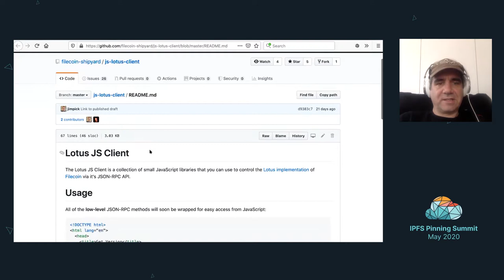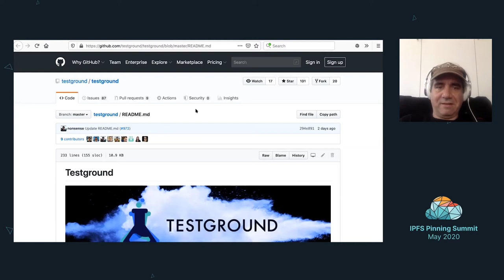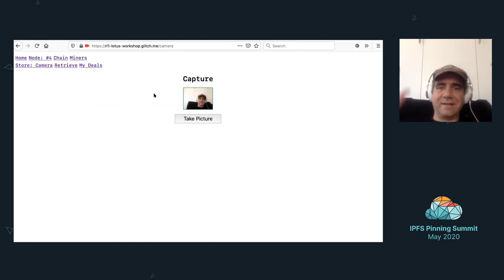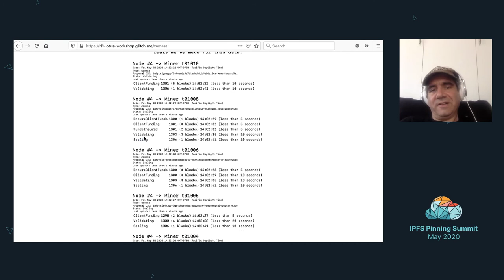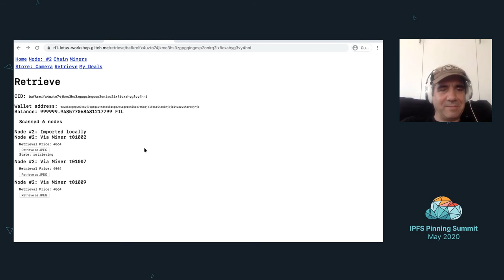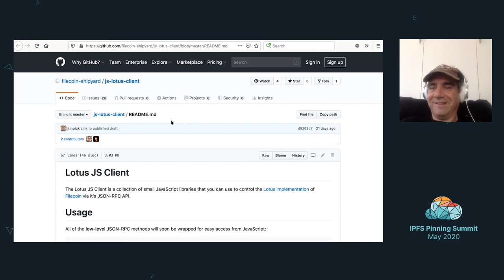Lightning Talk: Lotus JS Client - Jim Pick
Watch this quick demo of how to talk to Lotus with the Lotus JS Client libraries by Jim Pick from the Filecoin project.

Read more about the inaugural IPFS Pinning Summit on the